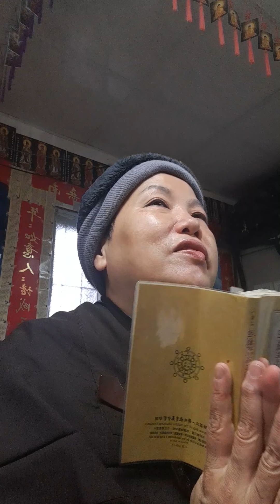2022虎111年/1月21日農曆110牛年臘月12月初19日星期五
2022虎111年/1月21日農曆110牛年臘月12月初19日星期五請地藏菩薩作主 今日念誦地藏本願經一部功德迴向給弟子李綉婷的李氏歷代祖先跟先生的蔡姓歷代祖先 及李綉婷的冤親債主共同領受，願早日往生極樂，同證菩提。願陽上報恩人李綉婷 身體健康 元辰光彩 事事順利 及，烏克蘭代理孕母成功，生下一個善良健康聰明聽話長相好看好生養跟弟子有善因緣的小孩  第2部